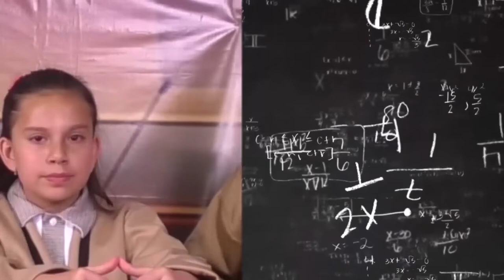Debates sobre valores democráticos/ Responsabilidad en la vida cotidiana EST 23/ 20191123-CE1920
Debates sobre valores democráticos. Responsabilidad en la vida cotidiana EST 23. Conduce: Brenda Alumnos de la EST 23. Fecha de emisión: 21 de Noviembre 2019. Este y otros programas los puedes ver con fines educativos a cargo del Lic. Ernesto Gutiérrez Garcés - Director General de Educación Secundaria Técnica en la CDMX.